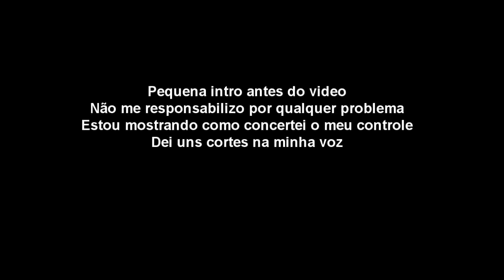Controle ps3 com defeito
Fala galera, fiz um vídeo arrumando defeito no meu controle do ps3, Quando balançava ele funcionava os botões sem eu apertar. Não me responsabilizo por nenhum problema. Valeuuu fuiiii